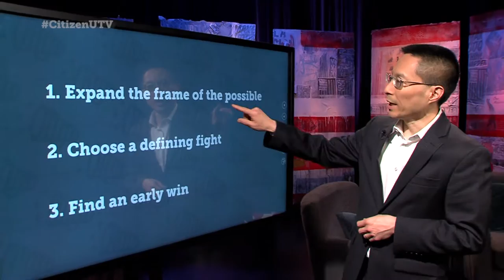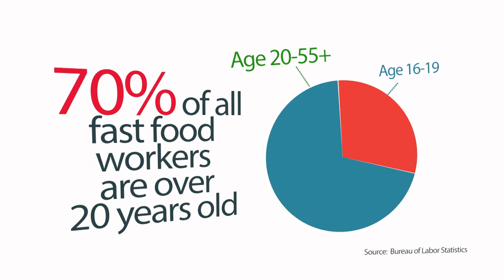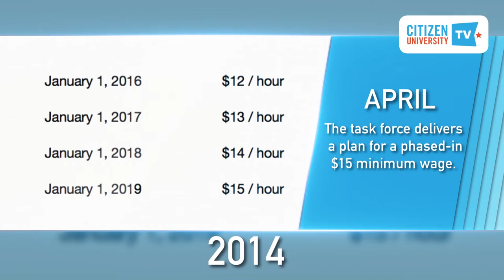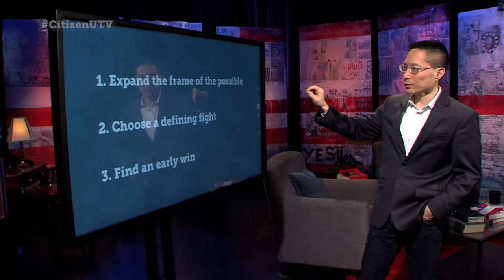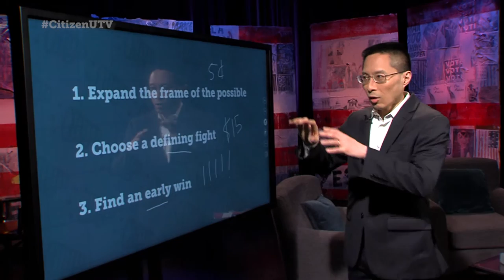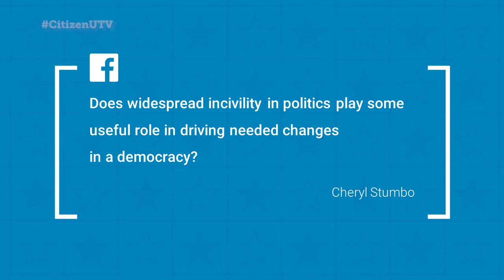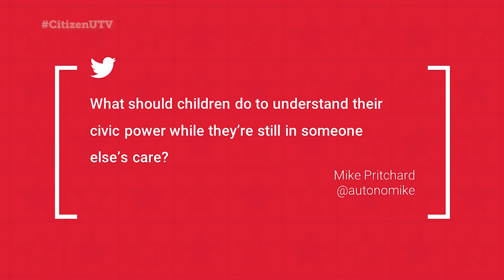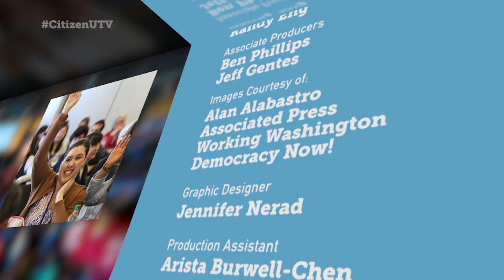Citizen University TV Ep2: Protest to Power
We live in an age of protest. On campuses, in the streets and social media, protestors around the world are challenging the status quo. Host Eric Liu explores how to move from protest to power on this episode of Citizen University TV. The historic 15 Now movement in Seattle provides a fitting backdrop. How did the fight for a $15 minimum wage in the city pay off? Liu talks with 15 Now leaders, including Seattle City Councilmember Kshama Sawant and David Rolf, president of SEIU 775 - which waged the successful campaign - and author of "The Fight for Fifteen: The Right Wage for a Working America."